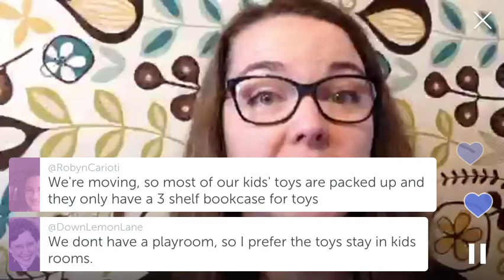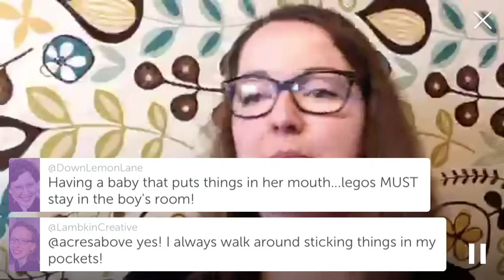Managing toy chaos in the homeschooling home!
Tips and strategies for maintaining calm in the midst of crazy toy chaos.